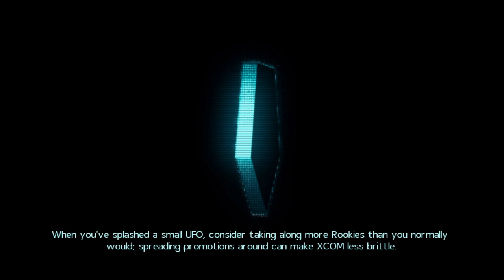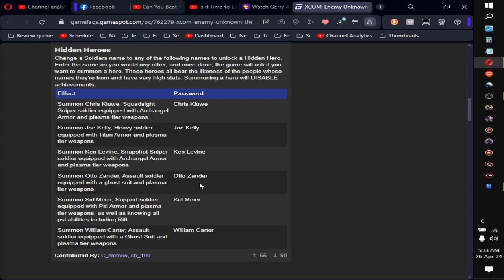XCom Enemy Unknown; renaming soldiers to get super duper troopers & their gear! Now it's OUR gear!!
Well, only three names worked in this version of the game, I guess the others are for Enemy Within (which I'll see about getting to eventually, though methinks I shall attempt playing the Long War modification for Unknown before that.) Anyways, now there's a few free items to dispense to my A-Team and some superduper pooperscooper troopers of doom in case they may be necessary for some later missions of insanity in the war against the space fairies!